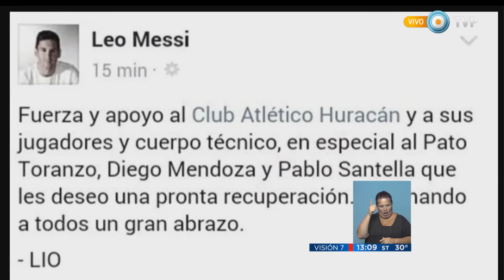Visión 7 - Regresó al país parte del plantel de Huracán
Los integrantes de la delegación con autorización médica para viajar volvieron en un avión presidencial venezolano, que puso a disposición el Gobierno de ese país. En Caracas quedaron internados Patricio Toranzo, Diego Mendoza y el preparador físico Pablo Santella. El kinesiólogo Daniel Arias informó: “De los que vinieron aquí el más comprometido es el doctor (Pedro) Di Spagna y Lucas Villarruel, con suturas por cortes y contusiones que se van a revisar”. Al ser consultado por el origen del hecho, agregó: “Se considera un accidente o una desgracia porque el micro se quedó sin frenos y la pericia del chofer, por lo que dicen, indica que evitó algo mayor”. El plantel de Huracán obtuvo su clasificación a la fase de grupos de la Libertadores. Su regreso a Buenos Aires estaba programado para el miércoles, pero el transporte volcó poco antes de llegar a su destino, el aeropuerto de Maitequía. Lionel Messi escribió: “Fuerza y apoyo al club, sus jugadores y el cuerpo técnico, les mando un abrazo a todos”. (Maximiliano Staiman/ Deportes). Emitido por Visión 7, noticiero de la TV Pública argentina, el jueves 11 de febrero de 2016.